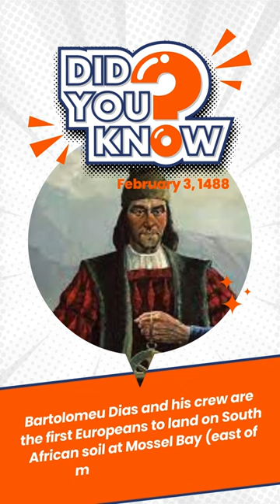These random history facts in February 3 will make you shock!